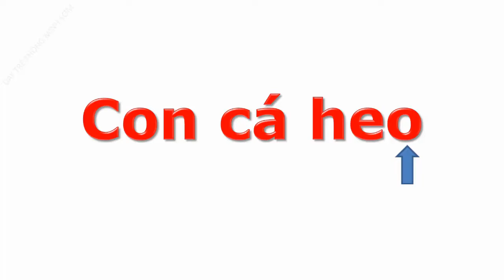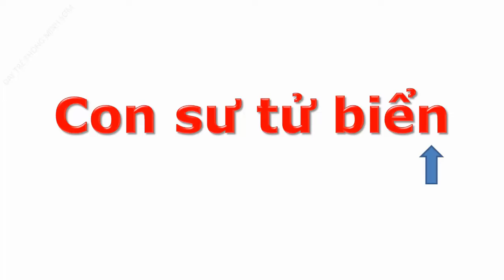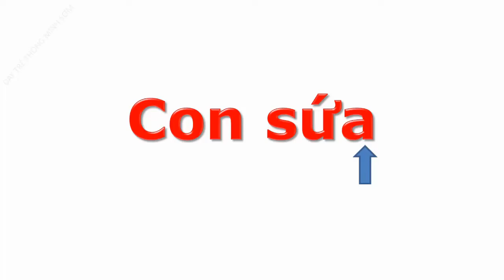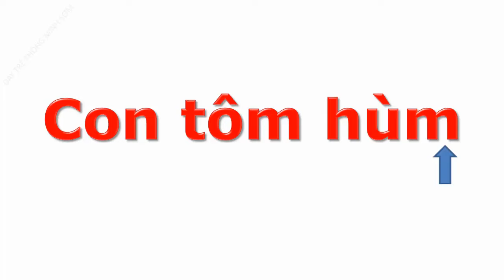Bé học nói tiếng việt | Em tập nhận biết các loài động vật biển | Dạy trẻ thông minh sớm